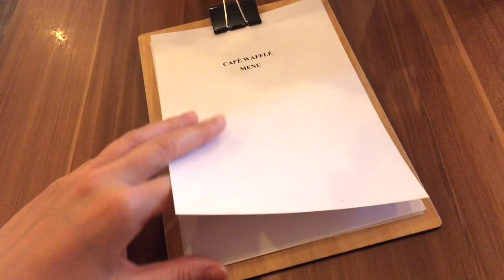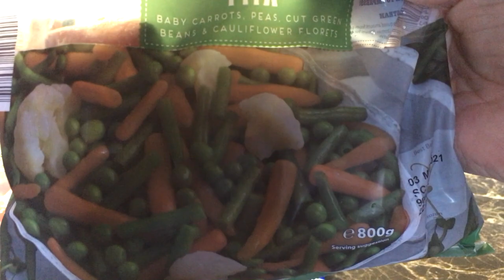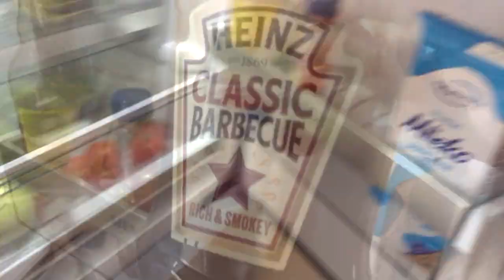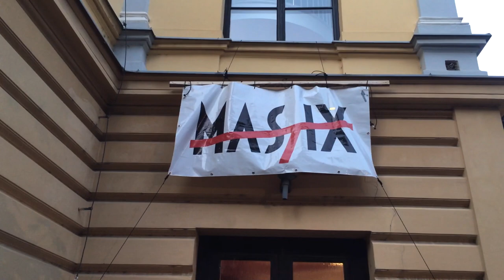Vlog N.02 / VAFLE, LASAGNE A KONCERT V HRADCI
V tomto videu najdeš výběr zajímavostí z mého týdne a to konkrétně návštěvu podniků Café Waffle, Lasagnerie, Phill's Twenty7, trochu vaření a koncert kapely MASTIX v rámci zahájení Divadelního festivalu 2019 v Hradci Králové.

Pokud se Vám video líbilo dejte mu prosím like. Abyste nepřišli o má budoucí videa, které by měli vycházet jednou týdně, začněte odebírat můj kanál. Mám v plánu se věnovat weekly vlogům nebo spíš výběru zajímavých momentů z mého týdne, jako v tomto vlogu :) Pokud na mě máte dotazy nebo nápady na videa, napište mi je prosím do komentáře.

Stříhám ve VEGAS Pro

Hudba:
New Day by Ikson @ikson